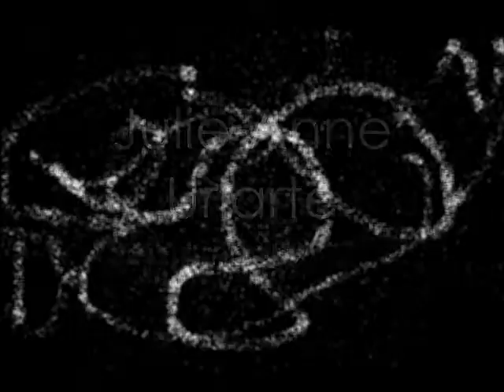Grade 6 - F. Sionil Jose.wmv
wooh!